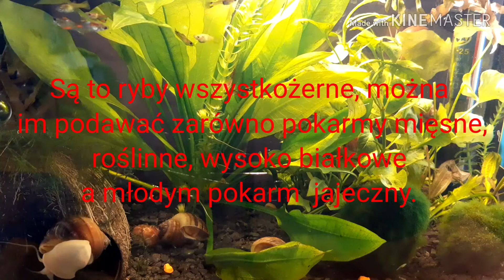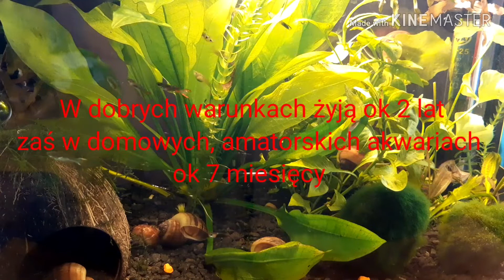GUPIKI ENDLERA. WIEDZA W PIGUŁCE.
Cześć akwaryści. Dziś pokażę wam conieco o cudownych rybach jakimi są gupiki endlera.